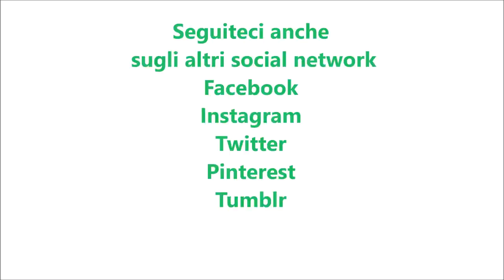Ciambella di pane per bimby TM6 TM5 TM31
Ingredienti:
300 g di farina di tipo "0"
300 g di farina di semola
300 g di acqua
½ cubetto di lievito di birra fresco
20 g di olio e.v.o.
1 cucchiaino e mezzo di sale
2 cucchiaini di zucchero semolato